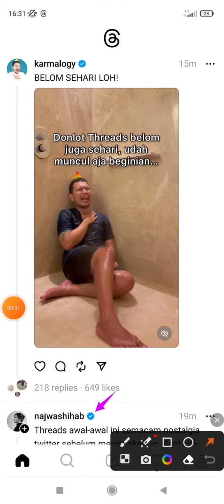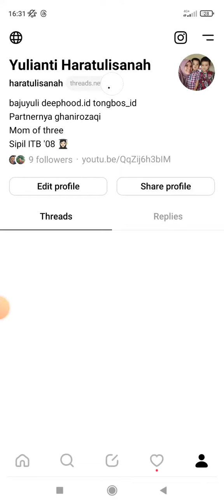Cara Follow Mutualan Orang di Aplikasi Threads Instagram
Threads Instagram adalah platform buatan Grup Meta atau Facebook, yang memungkinkan pengguna menerbitkan unggahan dengan keterangan pendek atau status yang mengandung hingga 500 karakter. Cara follow akunnya bisa cek video di atas ya.